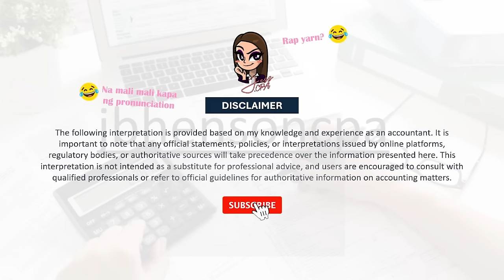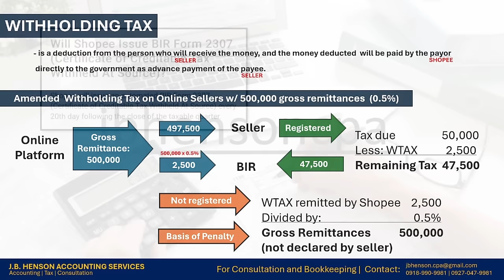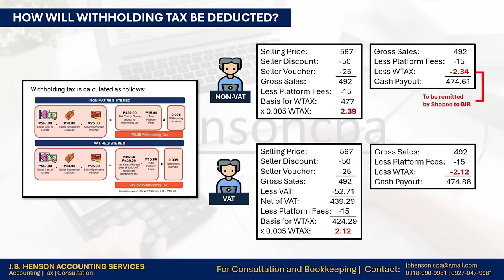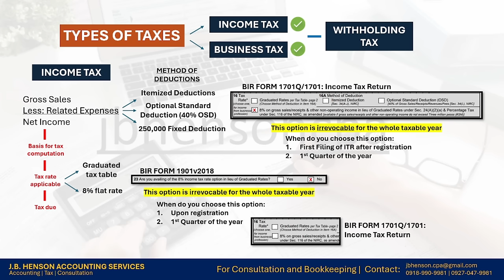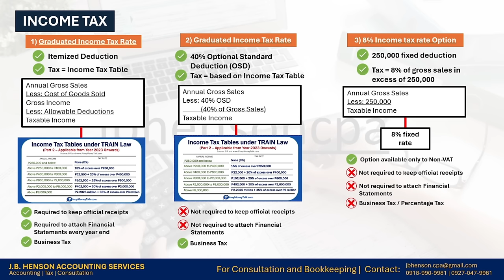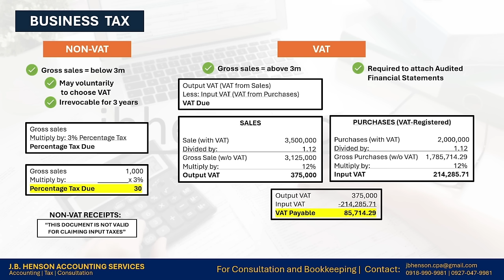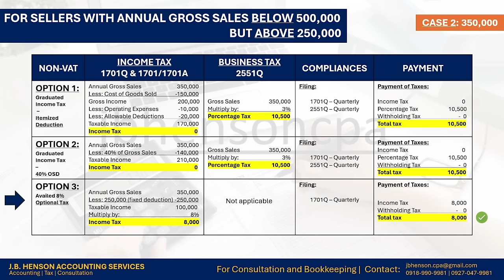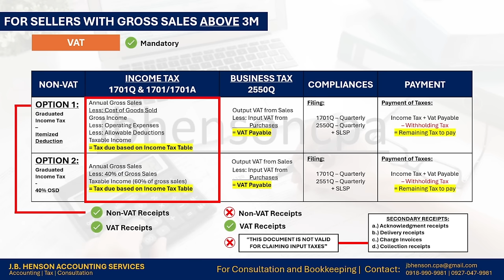WITHHOLDING TAX SHOPEE BIR EXPLAINED | NON-VAT | Online Seller Serye #3